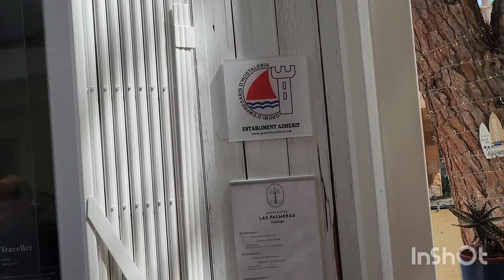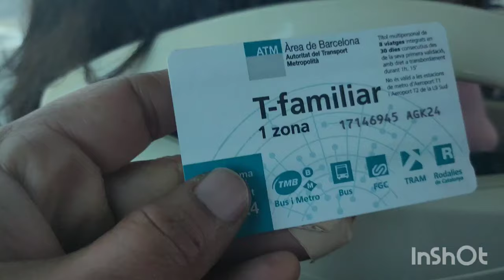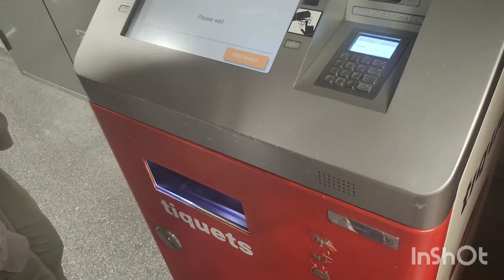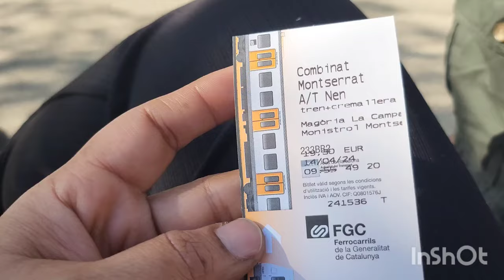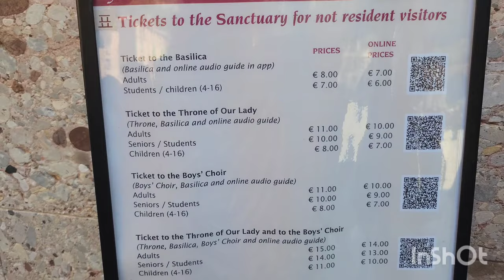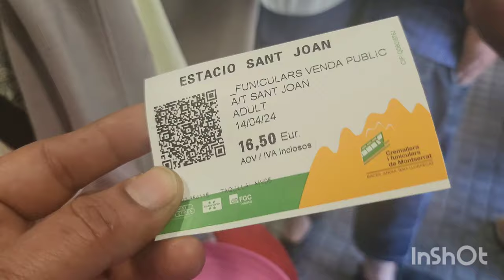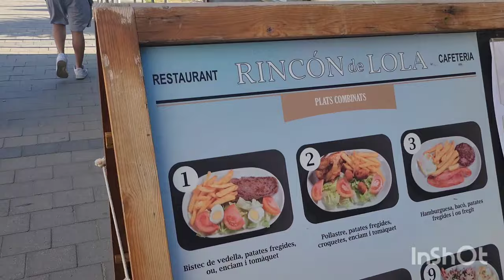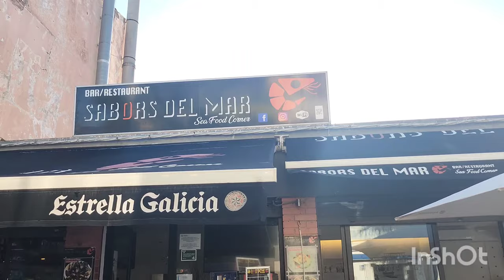BARCELONA Travel Vlog with Kids || Best things to do in BARCELONA || Hindi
Join us on a captivating journey through Barcelona, the heart of Catalonia. From the iconic architecture of Antoni Gaudí to the bustling streets of La Rambla, immerse yourself in the vibrant culture, delicious cuisine, and rich history of this enchanting city. Explore hidden gems, relax on stunning beaches, and experience the rhythm of Catalan life. Barcelona awaits, ready to leave you spellbound.

Places we visited in BARCELONA:
BARCELONA Beach
Sagrada Familia
Park Guell
Montserrat
Las Ramblas Market

Musician: @iksonmusic